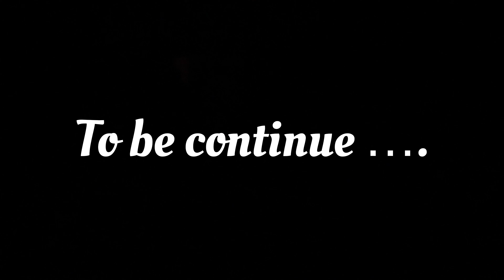SNOW DRIFT 4x2 🔥 || SNOW CHAIN WENT WRONG 💔 || (part -3)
HY GUYS✅

 I HOPE APP SAB THEEK HONGE☺️

❤️‍🔥APP SAB KA  PYAAR OR SUPPORT CHAHIYE